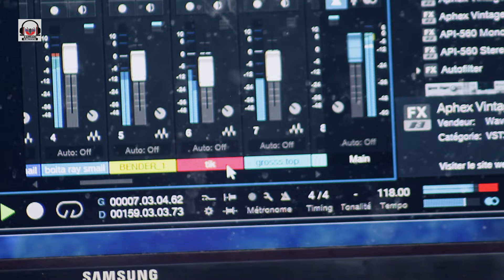أيوب بلقاس يبدع من جديد أغنية رائعة انا وعداب الليل جديد 2023 Ana wa3dab alil